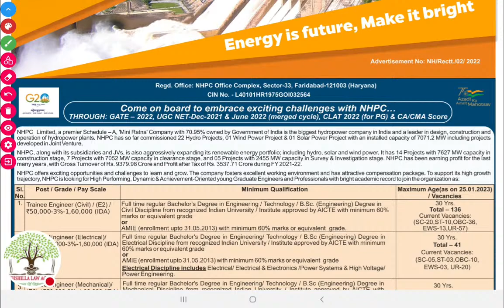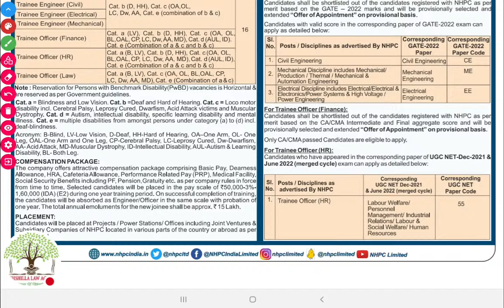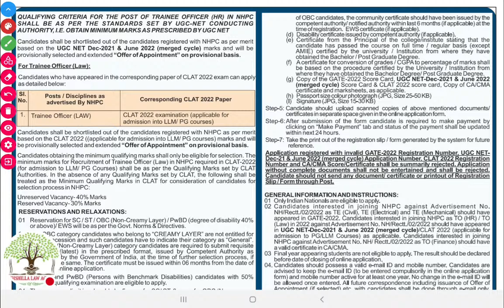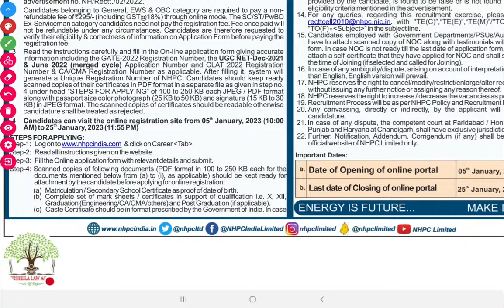NHPC trainee oficer law I Job for law graduate I Fresher can also Apply जल्दी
PLEASE JOIN